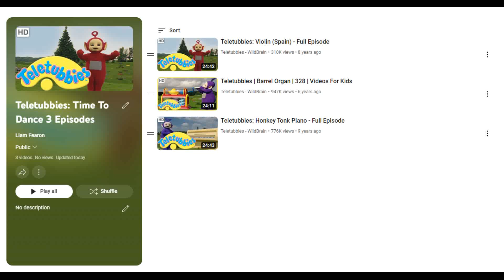Teletubbies Time To Dance 3 Episodes